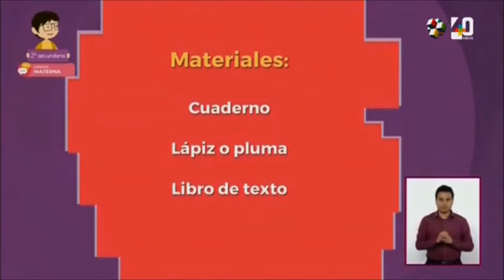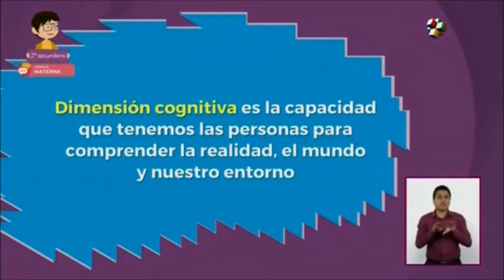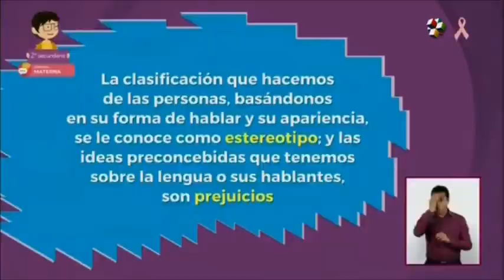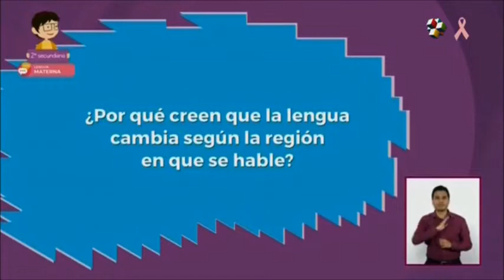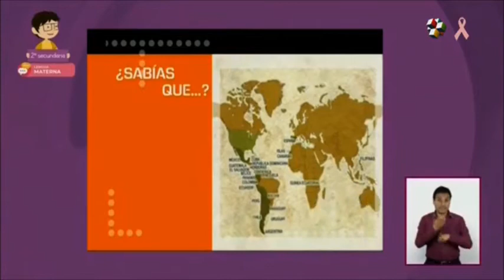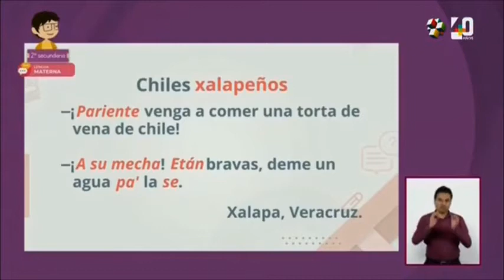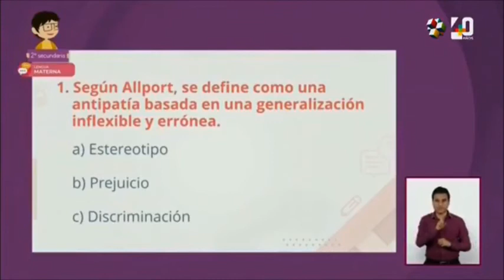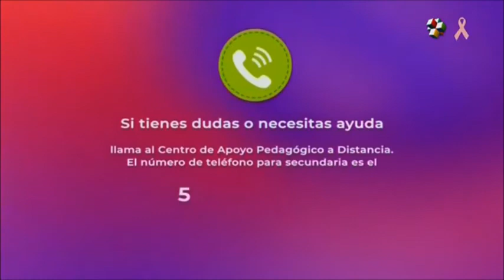APRENDE EN CASA 2 SECUNDARIA 2° GRADO ESPAÑOL 28 DE OCTUBRE